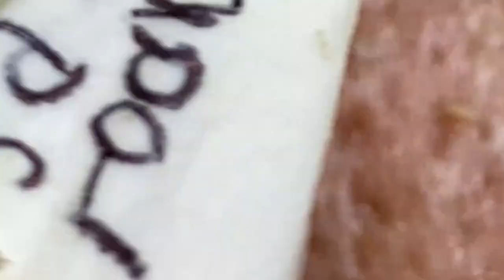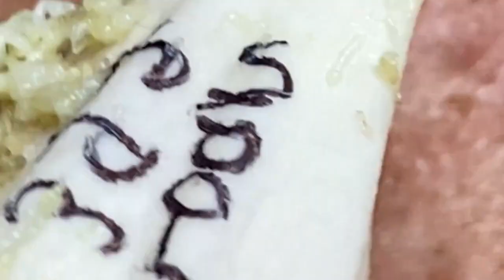𝐁𝐞𝐚𝐮𝐭𝐲 𝐑𝐞𝐥𝐚𝐱 𝐃𝐚𝐢𝐥𝐲 #𝟏𝟐𝟏𝟎